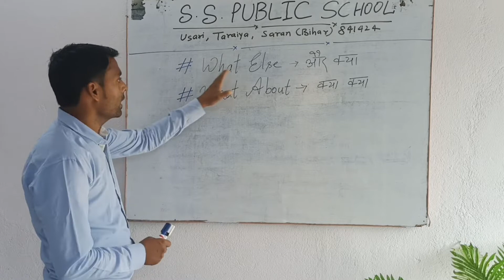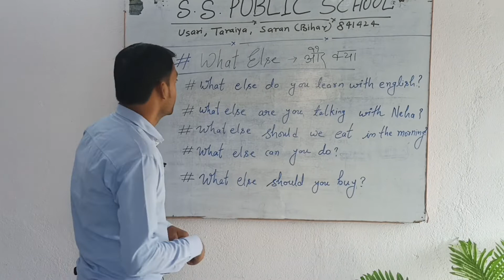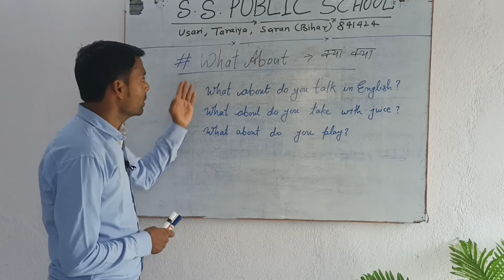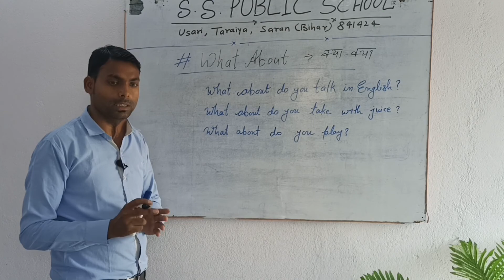How to Use What else or What about. By - S.S. Public School, Usari.